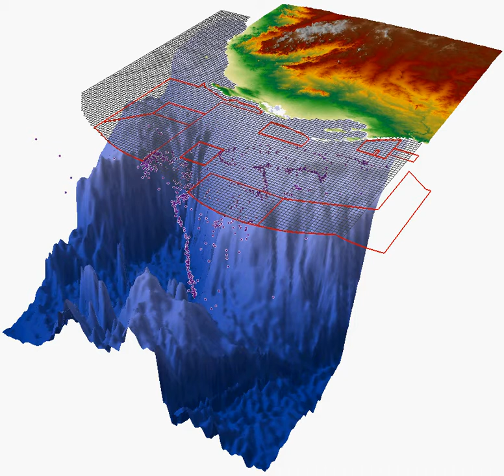Simulated larval dispersal near Gascoyne Marine Park, WA.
This video shows a simulated dispersal of brittlestar larvae in a column of water located near the Gascoyne Marine Park (Cape range Canyon and Canarvon Canyon), Western Australia. The animation shows the daily positions of larvae from Jan 1 2009 to Dec 31 2009. The red lines indicate the Australian Marine Park boundaries, and the purple points represent the larvae positions. The simulation is derived from a four-dimensional (3D x time) numerical model applied to the northwest and north marine regions of Australia to assess connectivity patterns.